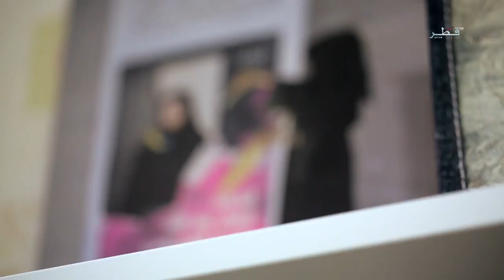إعلان حلقة 10 من أنامل مبدعة